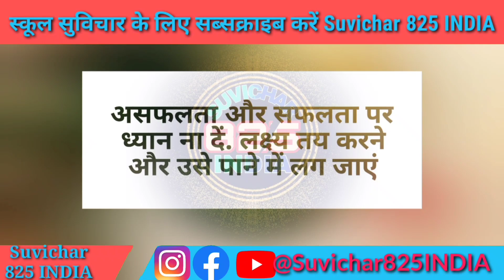हिंदी में स्कूल के लिए सुविचार विद्यार्थी के लिए अनमोल सुविचार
स्कूल सुविचार छोटे छोटे
स्कूल वाले सुविचार स्कूल के लिए सुविचार बेहतरीन सुविचार स्कूल में बोलने के लिए सुविचार हिंदी में